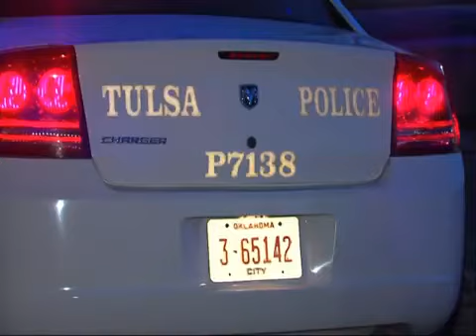Carjacking turns deadly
Auto theft results in homicide